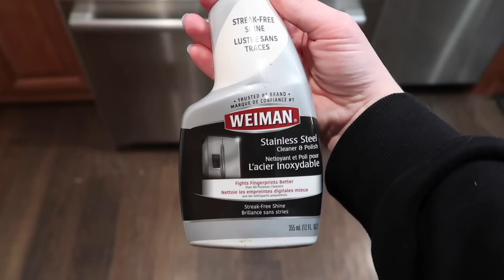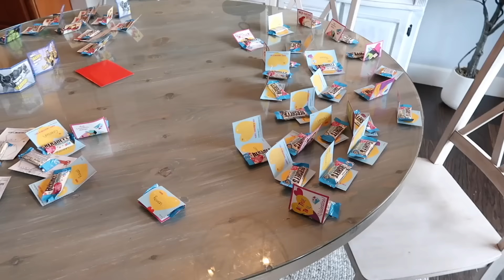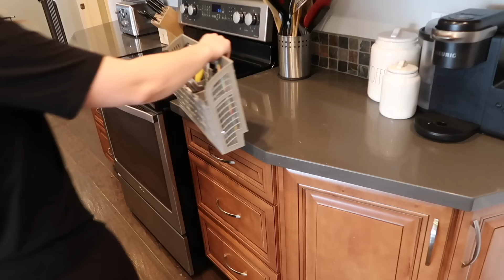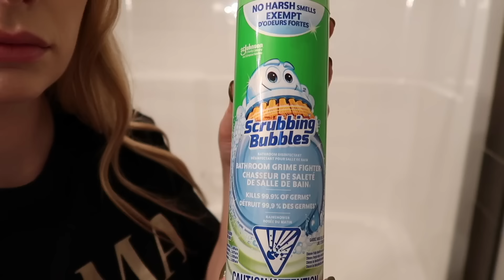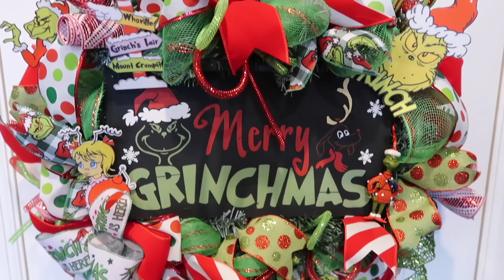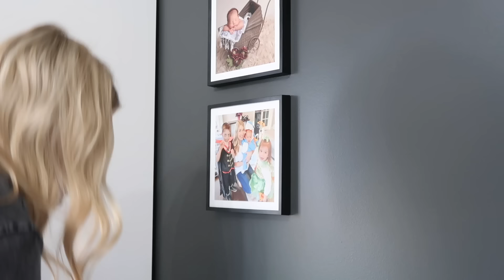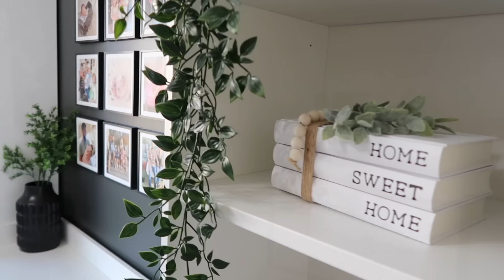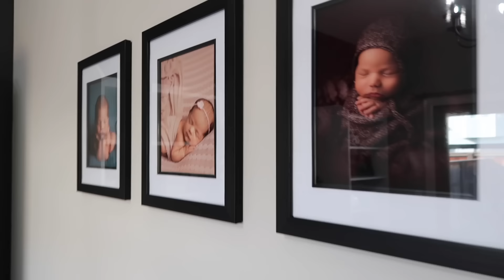EXTREME DEEP CLEAN, DECLUTTER & ORGANIZE | CLEANING MOTIVATION MARATHON | 3 HOUR CLEAN WITH ME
Thank you so much for clicking on todays video ♥️

aleah, xox

In this all day speed clean with me video, I'm motivating you to clean along with me! I hope this cleaning video gives you tons of cleaning motivation to tackle your own to do list in this full day of cleaning! We're cleaning, deep cleaning, organizing, decluttering and getting it all done. Lets do a weekly reset with this cleaning marathon and tackle our cleaning routine